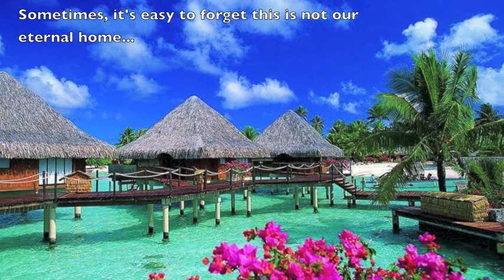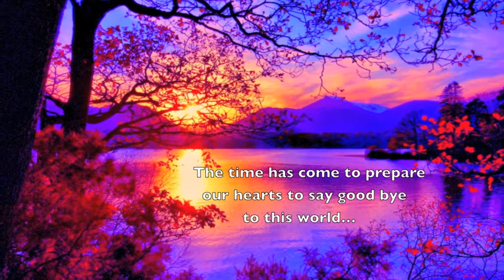Echoes of Time (Dream Song 14)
2 Straight rainy days, so no Red Dragon watchman updates, but I have been working on recording and posting some of the songs I've heard in my dreams (while sleeping).
Here is another one called "Echoes of Time" (number 14 posted)
The world can look so beautiful and peaceful, it's hard to imagine that there is a storm coming that is so much worse than anything the world has ever experienced before that Jesus Himself said that if He didn't cut those days of the 7 year tribulation short, NO flesh would survive.